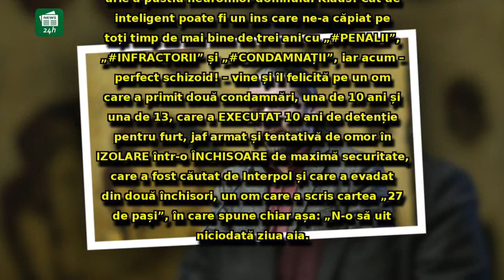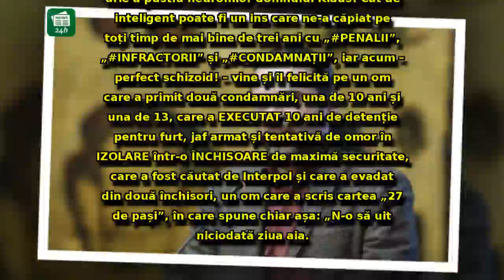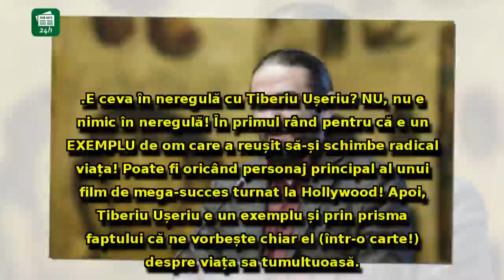Liviu Pleşoianu, atac violent la Iohannis: 'Dacă neuronii Inteligenței Sale Werner ar lucra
Liviu Pleşoianu, atac violent la Iohannis: 'Dacă neuronii Inteligenței Sale Werner ar lucra unitar și ar trage în aceeași direcție...'